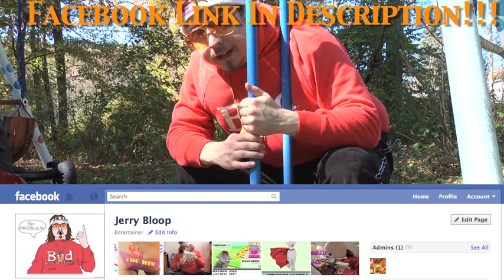Star Fox 3D -- Uninformed Videogame Reviews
Greetings all in the internet realm! Jerry Bloop here with Uninformed Videogame Reviews. This month I take a look at Star Fox 64 3D, Gears Of War 3 and Dead Island.

Really Fast Reviews looks at Resistance 3, Warhammer 40,000: Space Marine and Disgaea 4.

I also play Bad Dudes on the NES.

And Game Life Is Real Life sees what life as a Star Fox pilot is like!